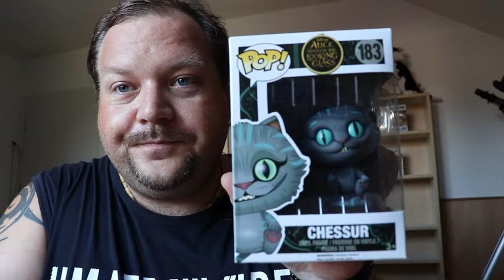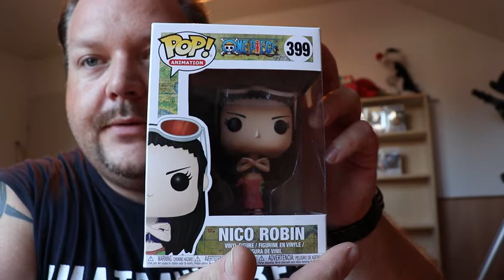nouvel arrivage funko pop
déballage de mon nouveau colis de funko pop fraîchement arrivé